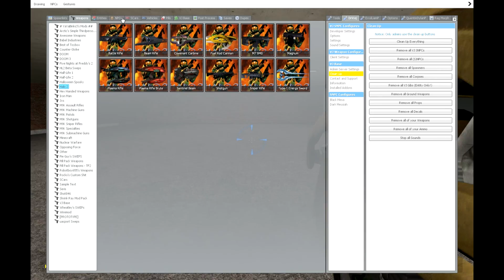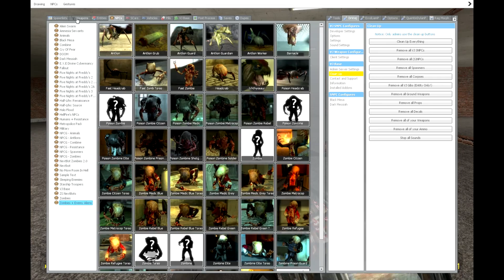Gmod Addon Review: Halo 2 Sweps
So here is another video in my new Gmod Addon Review series. This is definitely the longest video I have done yet on my channel so I hope that you like this review! (PS: This addon is still in development so in the future I may make a part 2 of this).